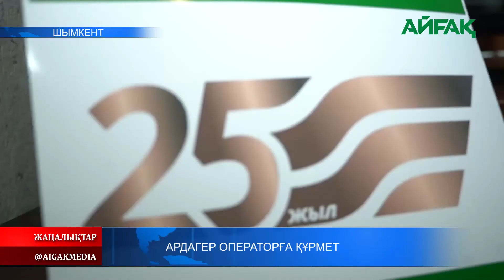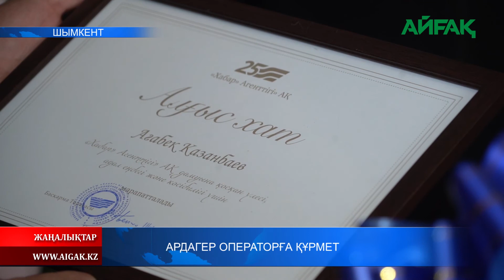24.10.2020 Ардагер операторға құрмет